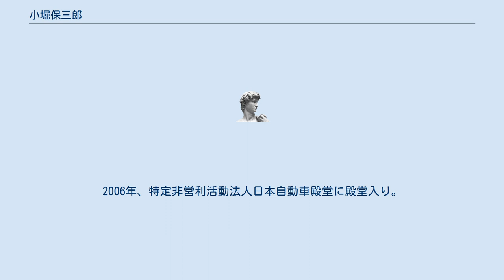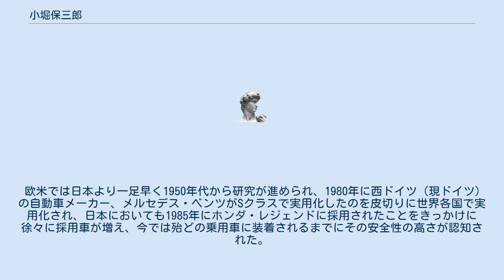小堀保三郎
小堀 保三郎（こぼり やすざぶろう、1899年8月25日 - 1975年8月30日）は日本の実業家ならびに自動車技術者。
現代において世界中の自動車に一般的に装着されているエアバッグを発明した第一人者である。
2006年、特定非営利活動法人日本自動車殿堂に殿堂入り。
 エアバッグ開発の際、確たる技術的裏付けを得るために東京大学をはじめとして国公私大の教授陣や立川の防衛庁（現・防衛省）航空医学実験隊などの研究機関の協力を求め、開発資金に私財を投じている。
小堀が考案した「衝突時乗員保護のシステム」は衝撃加速度検出装置、弾性防御袋（エアバッグ）、気化ガス発生装置などで構成されていた。
尚、このとき既に小堀は運転席、助手席、後席エアバッグに加え、側面のサイドエアバッグやルーフエアバッグも考案していた。
 また、乗員のみに留まらず対歩行者安全装置にも拡げ、歩行者のバンパーへの接触を検出し、ボンネット上に倒れこむ前にポール状のエアバッグをネットと共に架長して、歩行者をすくい込む歩行者用エアバッグも考案している。
その結果、エアバッグ関連の特許取得は世界14カ国に及ぶこととなり、小堀は企業家として新たな道を歩むこととなる。
 しかし、その時代の産業界や省庁の安全センスと世界に先駆ける英断（火薬の使用が当時の日本の消防法に抵触してしまうことから、日本でエアバッグが開発されることはなかった）に出会うことなく、やがて俎上から消え、これら特許はその期限を終える。
小堀はエアバッグの実用化をその目で見ることなく1975年にこの世を去った。
 欧米では日本より一足早く1950年代から研究が進められ、1980年に西ドイツ（現ドイツ）の自動車メーカー、メルセデス・ベンツがSクラスで実用化したのを皮切りに世界各国で実用化され、日本においても1985年にホンダ・レジェンドに採用されたことをきっかけに徐々に採用車が増え、今では殆どの乗用車に装着されるまでにその安全性の高さが認知された。